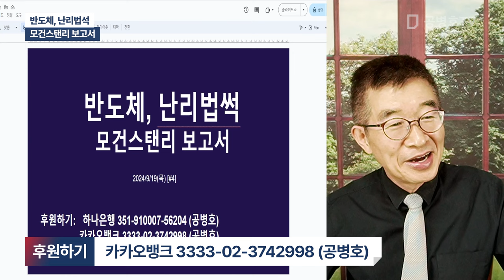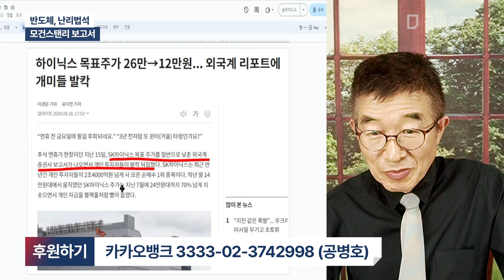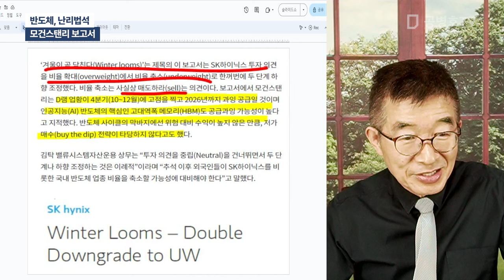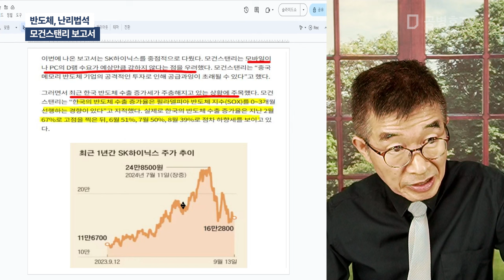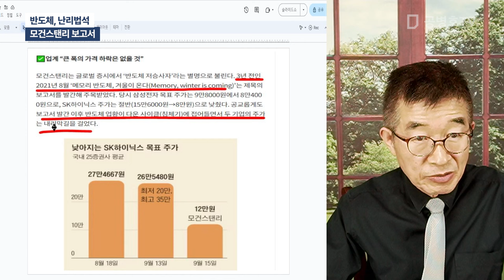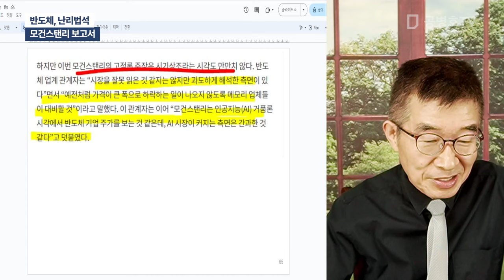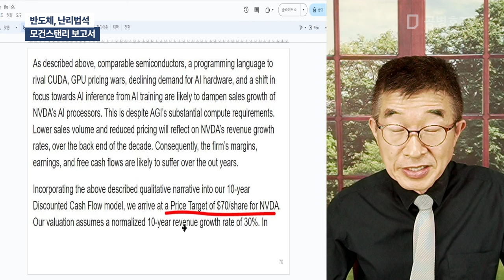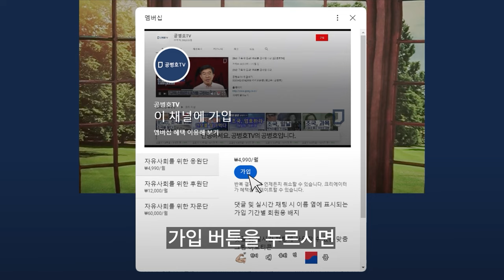반도체, 난리법석 / 모건스탠리 보고서 [공병호TV]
Bitcoin : 3MTW849AkP2ftLeSK2teZHMmzLu7Z83s9U